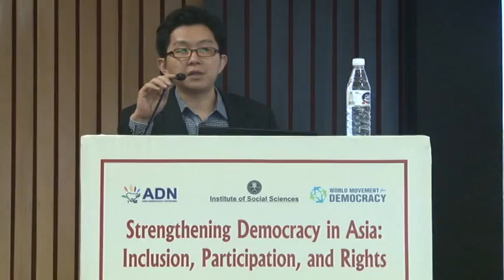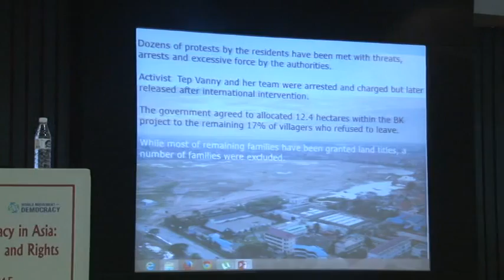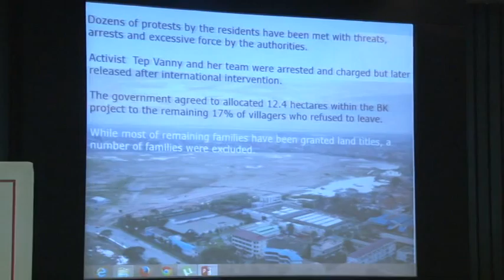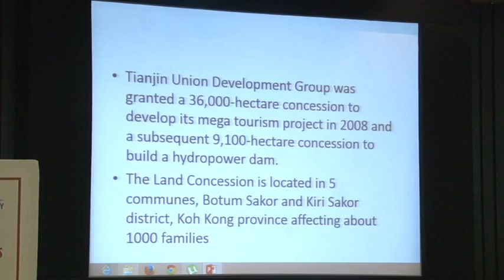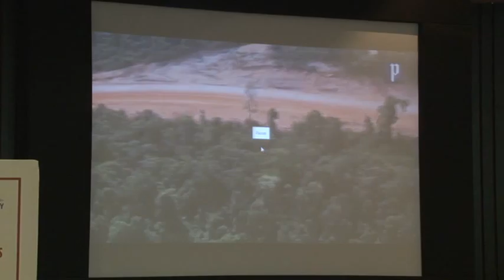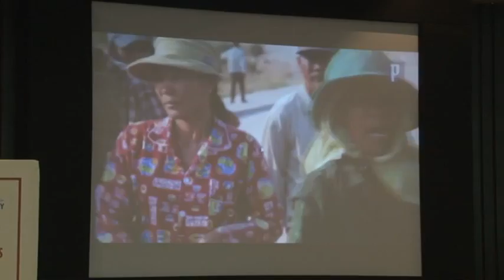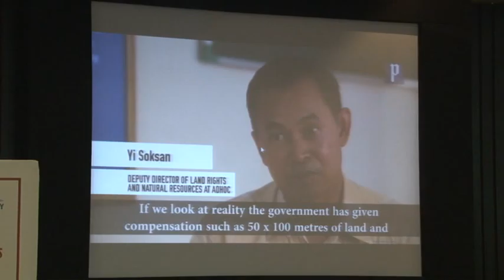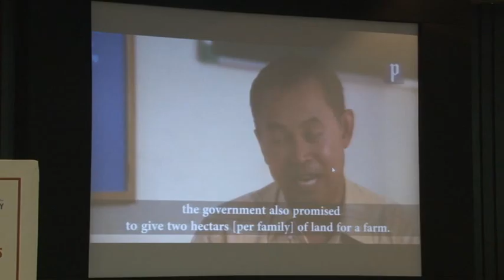Asia Conference 2015 – Panel Five (part 2)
Panel Session Five
Resource Extraction, Land Disputes, and Marginalized Communities
Organized by the Asia Democracy Network

Corinna Lopa, Regional Coordinator, South East Committee for Advocacy (SEACA)
Sherine Xavier, Executive Director, Home for Human Rights in Sri Lanka
Tsering Tsomo, Executive Director, Tibetan Centre for Human Rights and Democracy (TCHRD).
Heng Pheakdey, Deputy Director, NGO Forum on Cambodia; co-convener, Finance for Development (FfD) working group of the Asia Development Alliance
P.V. Rajagopal of the Ekta Parishad
Moderator: Corinna Lopa, Regional Coordinator, The South East Asian Committee for Advocacy

The Strengthening Democracy in Asia: Inclusion, Participation, and Rights conference sought to strengthen relationships and networks among civil society organizations, media practitioners, politicians, and other champions of democracy.

Featuring His Holiness the Dalai Lama and Kailash Satyarthi, the conference highlighted challenges faced by activists, best practices in addressing them, and ideas for promoting democratic change within society. The event also served as an opportunity to honor the historic work of George Fernandes in support of labor rights in India and democracy and human rights in Tibet and Burma.

The conference was jointly organized by the  Institute of Social Sciences, the Asia Democracy Network (ADN), and the World Movement for Democracy, and was held at the India International Center, located at 40 Max Mueller Marg, New Delhi.